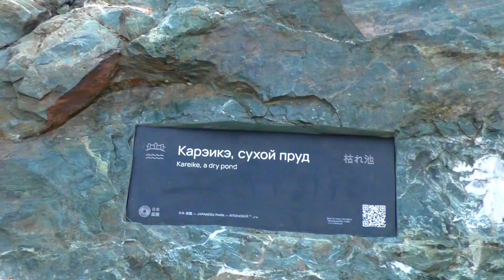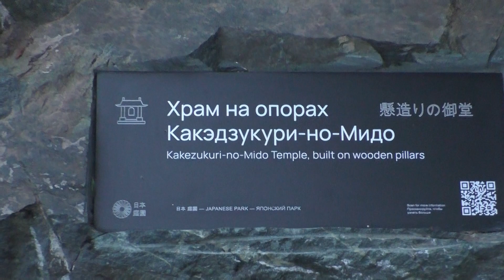Волшебство японского сада в парке Галицкого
Краснодар